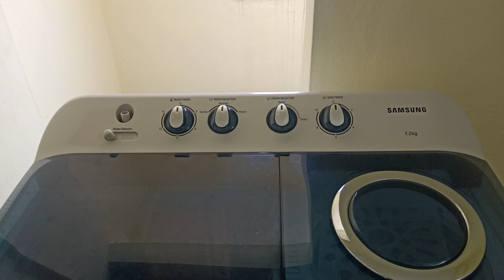Mass speech about Women's day | Cooking | Shopping | Healthy morning food